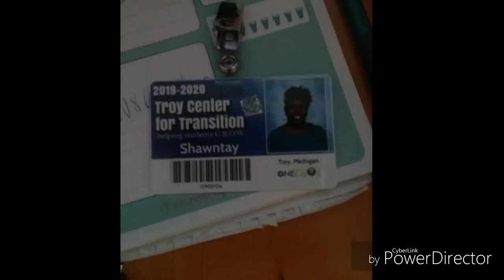Welcome tp my CHANNEL. Please leave comments